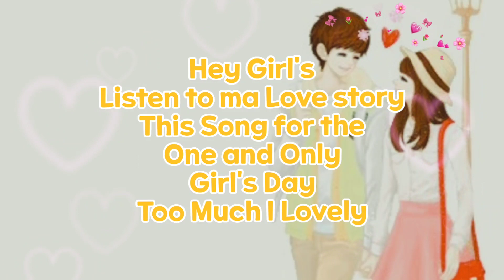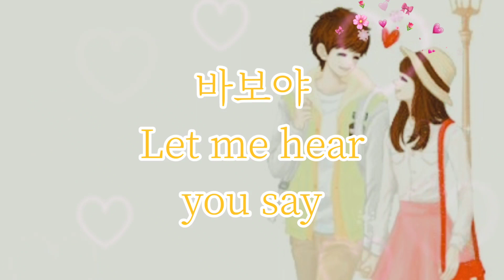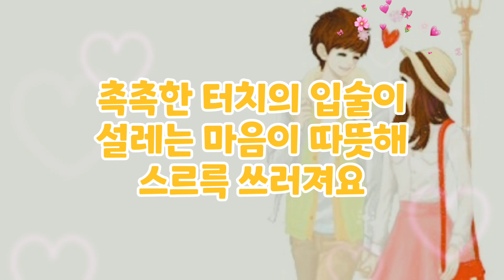어쩜 좋아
Hey Girl's Listen to ma Love story
This Song for the One and Only
Girl's Day Too Much You're Lovely
L O V E
눈에 빠져 빠져버린 것 같아
숨이 녹아 녹아버릴 것 같아
몰래 다가가서 볼래
알고 싶어 볼래
내 눈에 꾹꾹 담아볼래
부끄 부끄 부끄럽게 몰라요
자꾸 살짝살짝 눈빛에
난 놀라요
아쿠 이러면 안되는데
안되는데
내 맘 보면 어떡해
Oh 어머 어쩜 좋아 어쩜 좋아
니가 너무 좋아 난 니가 좋아
정말 니가 좋아 니가 좋아
네게 줄께 LOVE 내맘 가득
두근두근 난 다가오면 난
몰라 꿈인 것 같아
Oh ma love babe
하얀눈에 난 또 그대를 생각해
Let it slow
조심스럽게 가끔씩은
조금 더 빠르게
Tell me babe
부끄럽지 왜 바보야
Let me hear you say
이젠 네게 말해볼래
그댄 내맘 녹인
sunshine

어딜 쳐다보니 불안 불안하잖아
바보 몰라도 너무 모르잖아
너밖에 없어 너 하나 뿐야
이 바보야 왜 몰라
Ah 어머 어쩜 좋아 어쩜 좋아
몰라 꿈인 것 같아
부드런 눈빛 다가오는 건가요
눈감아 봐도 빨게지는 난데
촉촉한 터치의 입술이
설레는 마음이 따뜻해
스르륵 쓰러져요
수줍은 그대의 목소리
퍼지는 종소리 꿈속에
어머 어쩜 좋아 어쩌면 좋아
나도 니가 좋아 난 니가 좋아
정말 나도 좋아 니가 참 좋아
네게 줄께
Beautiful day
Beautiful day
어머 어쩜 좋아
나도 니가 좋아
정말 니가 좋아 어쩌면 좋아
네게 줄께 LOVE
내맘 가득